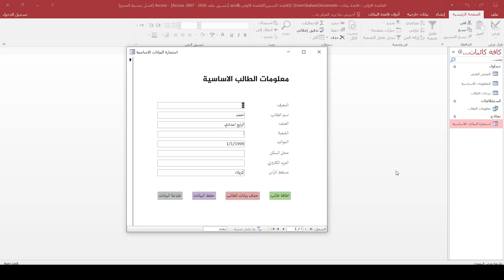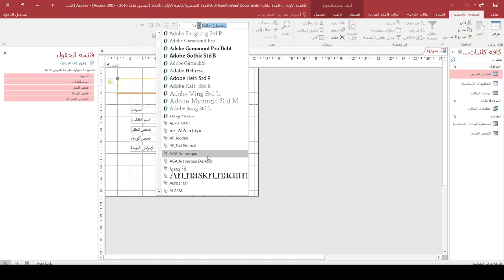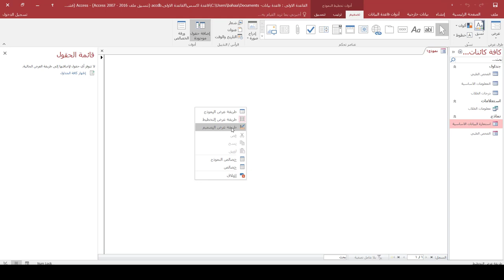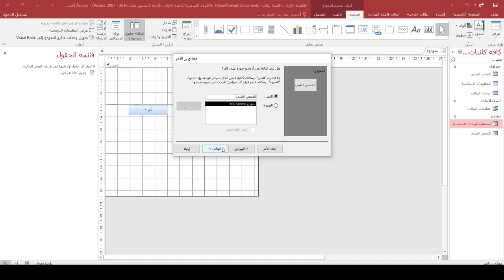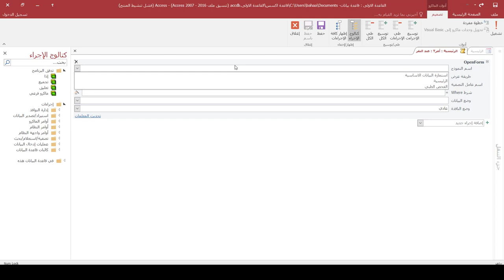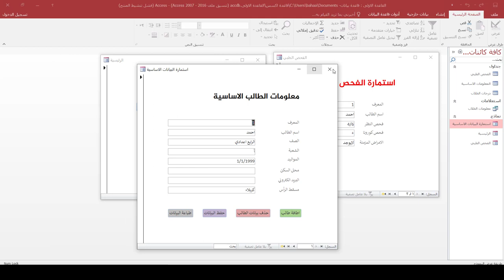دورة برنامج اكسس | المحاضرة 12 | ربط النماذج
طريقة الانضمام لمنصة عالم بهاء الاحترافي التعليمية